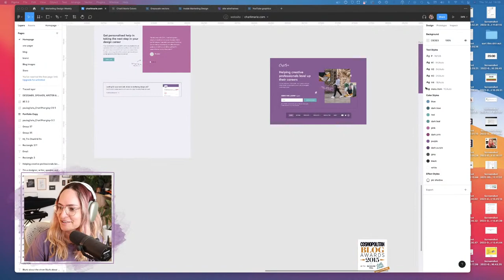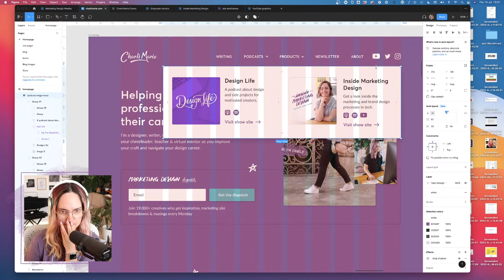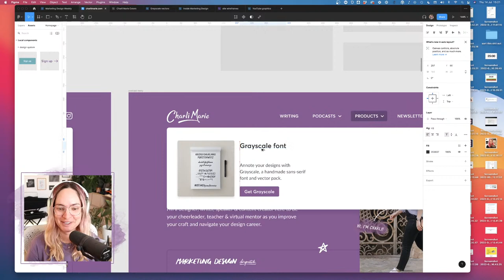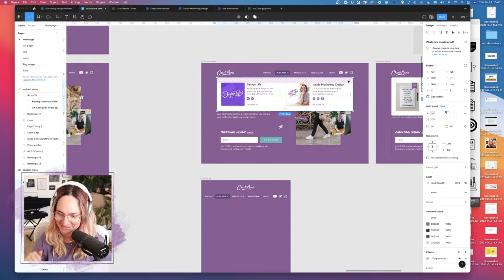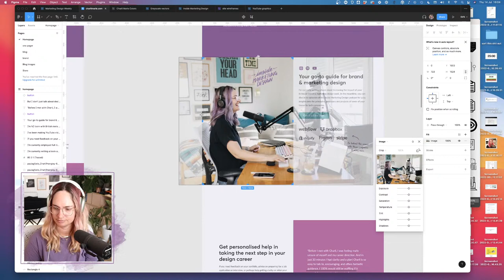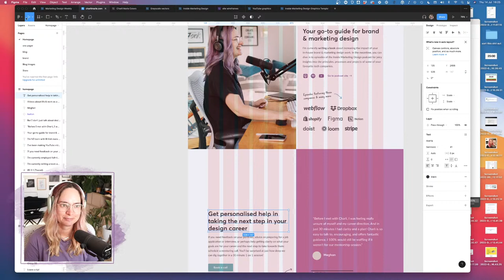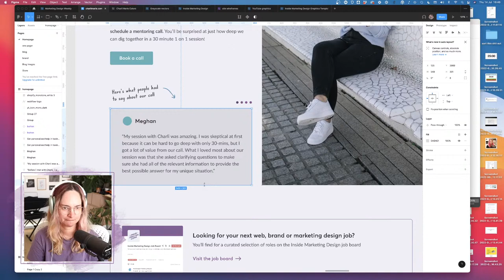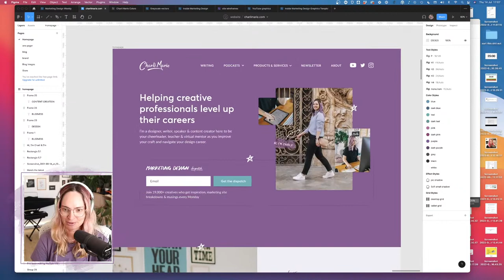Redesigning my personal website in Figma - PART 2 | Design with me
I'm doing the cliche designer thing and redesigning my personal website. Join me as I work on it!

Become a ✨channel member✨ and get a cool icon next to your name in livestream chats, plus priority replies to your comments.

Or, if you like, you can put something in my tip jar right

Sharing my videos or recommending my channel to a design friend is also very much appreciated! :)

// ABOUT ME

I'm Charli and I'm designer from New Zealand currently living in Valencia, Spain. I’m the Creative Director at a remote tech company called ConvertKit and I posting videos about the design projects I work on and the tools I use, as well as vlogs of my life as a designer. I regularly livestream what I'm working on in Coworking Club streams. Welcome to the channel!

// MORE

// TECH & TOOLS

📹 Get links to all the tech hardware I use to make my videos (and the art on my gallery wall!) right

Video captions by Rev (very cost effective service! I recommend)*

Editing by Nancy Palm & Belén Albiol (or sometimes by me!)